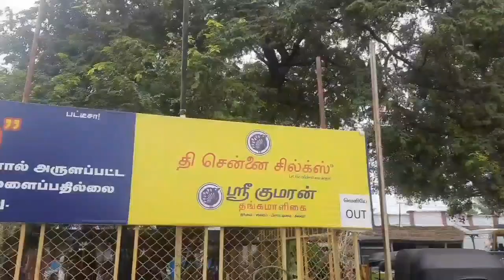கோவையில் Hara family